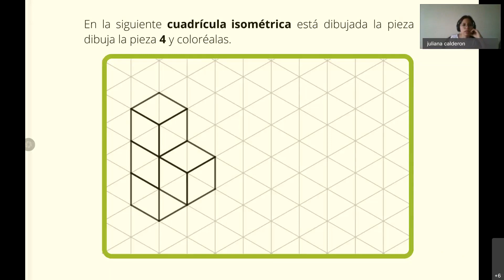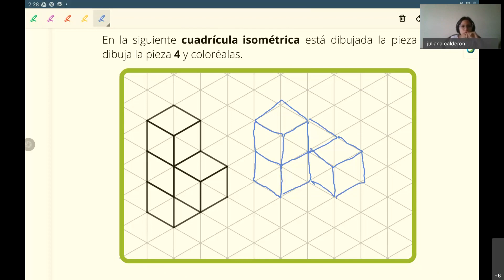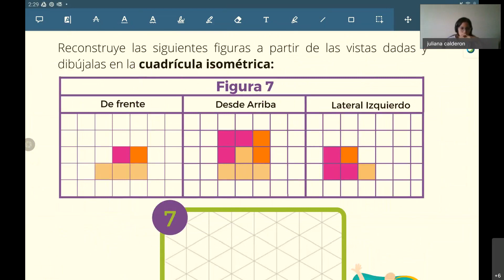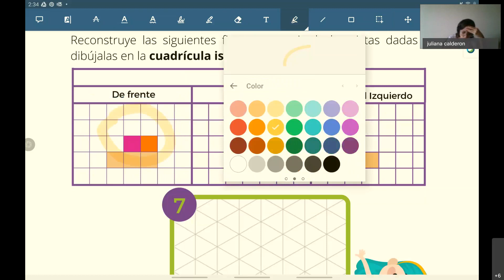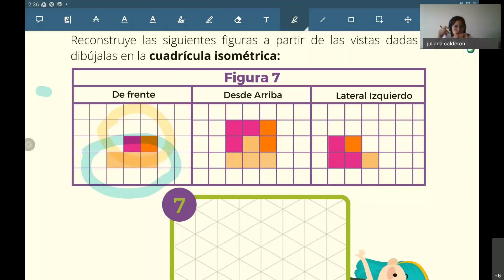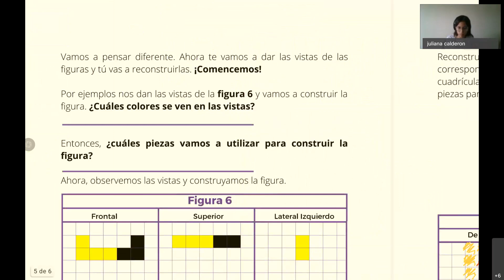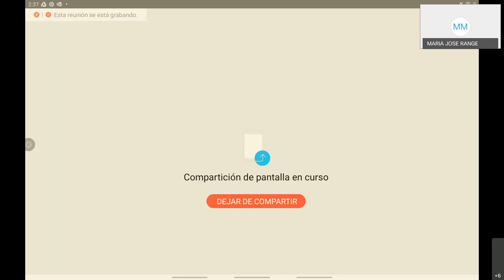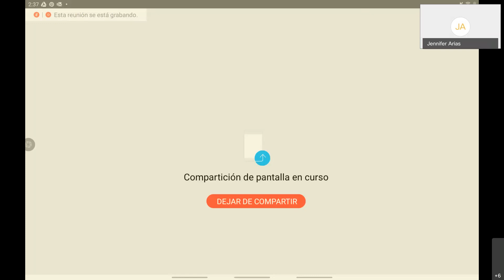Aprendemos jugando matemáticas investigando - Matematicas 2020 - Octubre 26